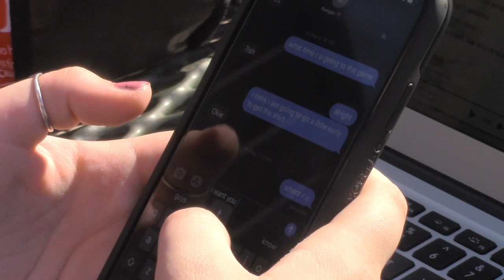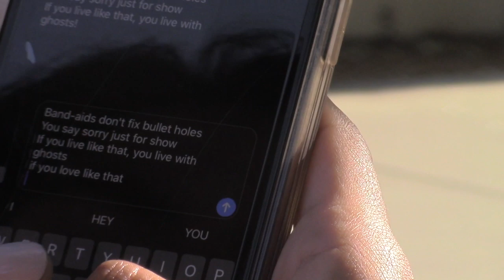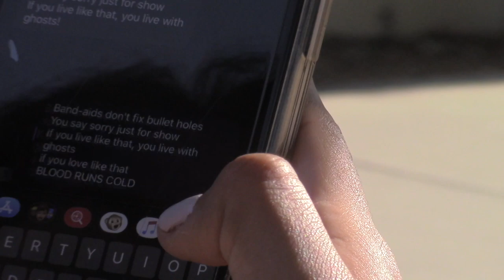My Movie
Declaration of Independence Breakup Video